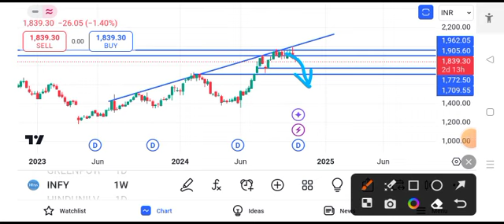Infosys share news today | Infosys share latest news